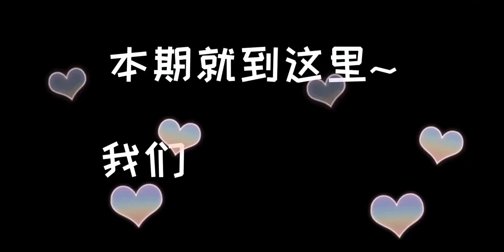去了三次才吃上的威皇平价小海鲜 上海探店 第①②①期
打卡中国美食,海鲜,上海,美食探店,打卡挑战,必剪创作